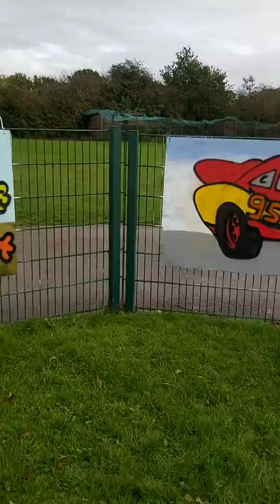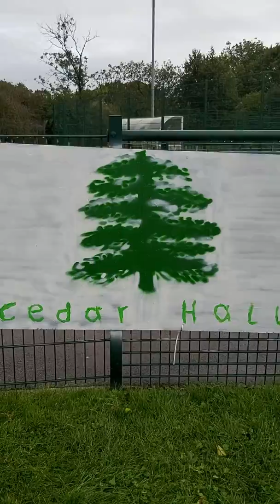Graffiti art workshop schools teach street art.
Brave arts graffiti workshops autumn 2019 cedar gall school. And reverse side summer 2018    scotty brave delivering graffiti art with children and young adults since 1997.
Brave_Arts
Braveone.co.uk